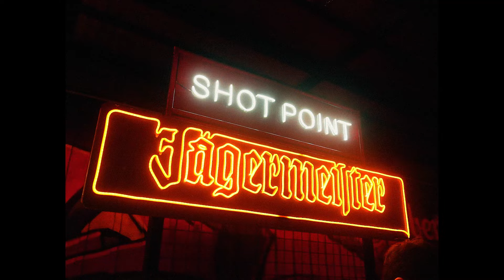RECAP TTBDLHN SHOW : HỒI HƯƠNG CŨNG THƯỜNG THÔI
credit @ hình như là Quân Lê ko biết phải ko
HỒI HƯƠNG CŨNG THƯỜNG THÔI | TRUNG TÂM BĂNG ĐĨA LẬU HẢI NGOẠI